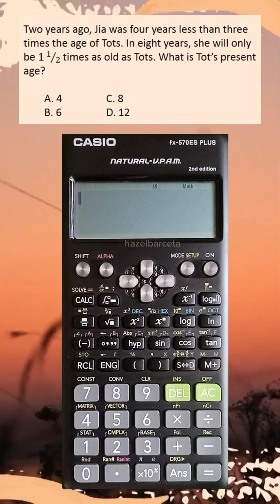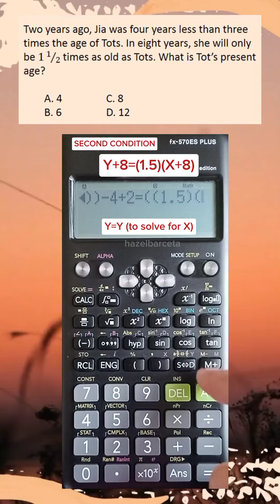LEPT MATH MAJORSHIP REVIEWER | CALCULATOR TECHNIQUES | RANDOM AGE PROBLEM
LEPT/LET MATH MAJORSHIP CALCULATOR TECHNIQUES ALGEBRA AGE PROBLEM

Hello, Teachers! CASIO FX-570ES PLUS CALCULATOR TECHNIQUES play a vital role in the actual MATH MAJORSHIP BOARD EXAM. In this tutorial, we applied the SHIFT CALC or SHIFT SOLVE FUNCTION of our CASIO FX-570ES PLUS CALCULATOR to SOLVE THE MISSING AGE.